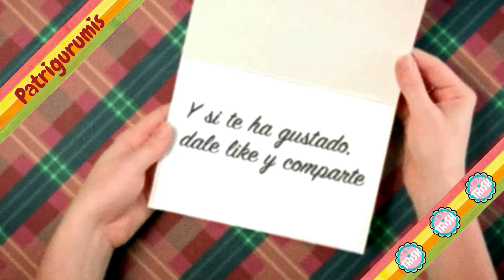👼ÁNGEL AMIGURUMI 👼- CROCHET - NAVIDAD👼👼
AGRADECIEMIENTOS MEMBRESÍA: TERESA JIMÉNEZ!! MIL GRACIAS!

VISITA NUESTRO BLOG!! TODOS LOS PATRONES ESCRITOS!

En este vídeo os traigo el patrón de este angelito amigurumi, muy bien explicado paso a paso, para que no tengáis problema al realizarlo.

Medidas: 14 cm aprox.

Materiales recomendados:

Gancho 2.5mm

Lana algodón

Pistola y silicona

Agujas laneras

Lana 5 mm

Aros madera

Kit pompones

Kit chupeteros

Rotuladores textil

Cinta lino

Gancho 5mm

Gancho 8mm

Materiales necesarios:
- Gancho de  2.5 mm
- Lana beige, dorado, marrón, blanco y negro
- Fieltro negro
- Rubor rosa
- Tijeras
- Aguja Lanera

Espero que os guste mucho, lo disfrutéis y si tenéis algún problema no dudéis en comentármelo para que pueda ayudaros en todo lo que pueda.